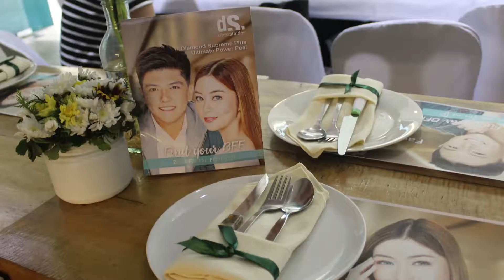DIANA STALDER EVENT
Best Facial Forever

DIY scrubs and moisturizers aren’t enough to keep the skin healthy and clean! No worries! Diana Stalder, to the rescue!
A basic facial will clean those greasy pores and exfoliate any dead skin cells lying on the top of your skin. To avoid dry, dull, and brittle skin, you need to follow Diana Stalder’s skin care regimen! Here’s a list of beauty tips that can prove to be very helpful:
1. Cleanser – We advise clients to have their skin cleansed twice a day (minimum).
2. Toner – Soaps, alone, cannot remove the dirt stuck inside the pores; causing blackheads and whiteheads. Use a toner after cleansing; this will help remove skin impurities.
3. Moisturizer – Dry and dull skin affects the skin’s aging; moisturizers can help our skin relax. Applying moisturizers on your face before bed time can help in cell regeneration.
4. Day Cream – Sunscreen is an important factor that is sometimes neglected. Putting on sunscreen 30 minutes before going out, and re-applying every 2 hours, is the right way to prevent your skin from sun damage and pigmentation.

Cleansing, toning, moisturizing, and the use of sunscreen are important. Our skin is exposed to pollution, car exhaust, cigarette smoke and other pollutants on a daily basis that can damage the skin. Diana Stalder provides services that would help the skin be refreshed and clean.
Diana Stalder offers a free skin analysis to our valued clients to be able to check on their skin condition before any treatments or buying products. This would help in determining skin moisture, level of pigmentation, elasticity, and the appropriate sunscreen SPF needed.
Facial Deluxe is one of Diana Stalder’s classic treatments that provide a total cleansing procedure, including 15 basic signature facial steps with deep washing, toning, and comedone extraction.

Diamond Supreme Plus is a treatment which helps in skin exfoliation, lightens pigmentation and acne scars. It also provides relaxation with our premium Casmara Ampoule. This is a shock treatment applied with a face, neck and upper chest massage. This is beneficial in nourishing the skin.

Ultimate Power Peel is a treatment that has an intense whitening procedure with a glycolic application and the mechanical use of the diamond peel machine that helps in removing dead cells from the skin’s surface making the skin radiant and healthy.

Painless Facial is a treatment using galvanic machine, it helps ease extraction making comedones easier to prick with the process called iontophoresis and desincrustation, it helps in making the skin smooth and clean without feeling pain.

Diana Stalder center also has a Cafe which offers fresh green salad and no-preservative juices that are made from premium quality ingredients at Diana Stalder Gateway and Megamall branches. You may also visit Diana Stalder clinics and learn more of Diana Stalder’s products and services, by visiting the official and following us on our social media accounts; Facebook Twitter: @Diana_stalder and Instagram: @dianastalder. You may also visit the following Diana Stalder branches near you.

Gateway Mall, Basement 2, Araneta Center Cubao

SM Megamall, 5/F Bldg A, Mandaluyong City

SM Calamba, 3/F, Calamba Laguna